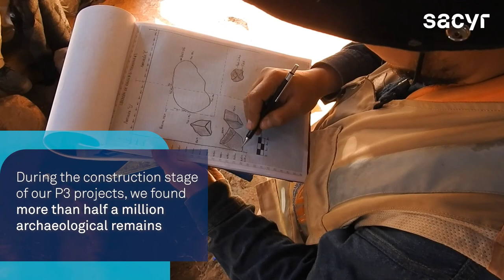Video Sacyr. We preserve Colombia’s archaeological heritage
Thanks to our preventative archaeology program we preserve the cultural and archaeological heritage of the communities surrounding our P3 projects.